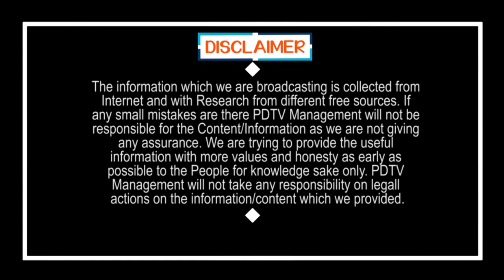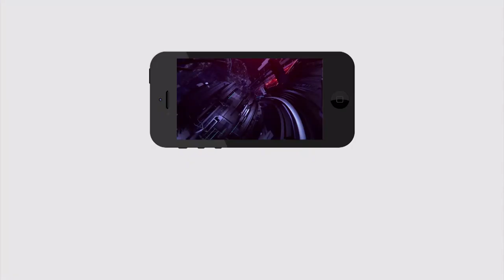Public Response On CM Jagan Ruling in 9 Months | Public Talk | Vijayawada | PDTV News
రాజన్న పాలన అంటే ఇదే కదా అంటున్న పబ్లిక్ | Public Response On CM Jagan Ruling in 9 Months | Public Talk | Vijayawada | PDTV News